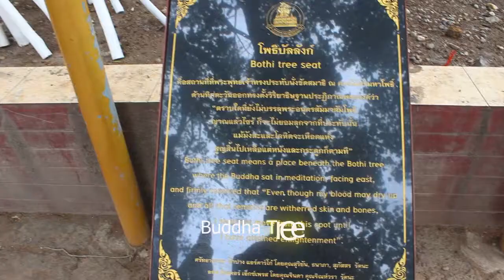Chiang Mai - Сhediliem & Chet Yod (ruins), Bodhi Tree and Wat Suan Dok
Chiang Mai Day 3
Сhediliem, Chet Yod (ruins), Bodhi Tree, Wat Suan Dok